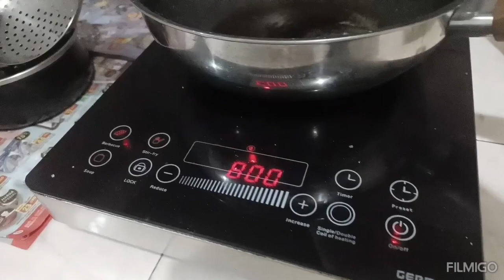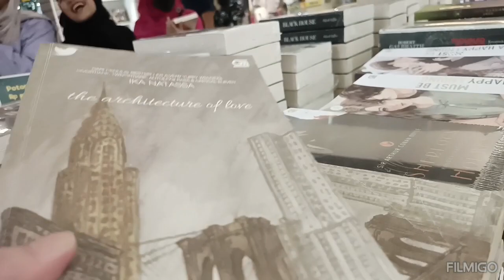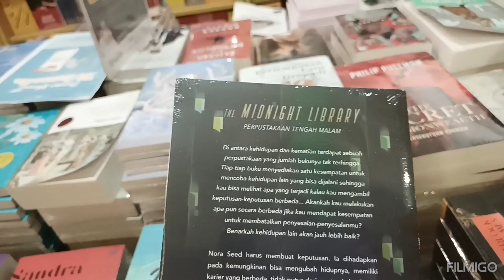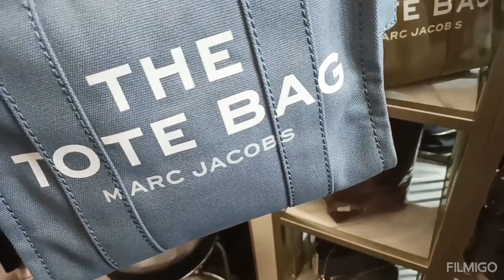🦔🫕RAMADHAN VLOG# UNBOXING HAUL, COOKING, XIMII, ETC🍩.